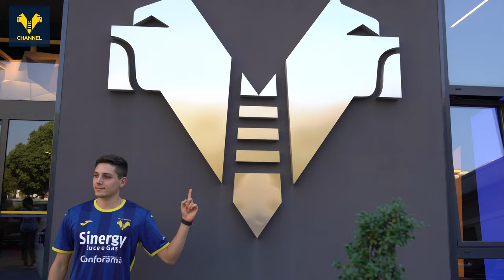L'arrivo di Juan Manuel Cruz a Verona 🔥🟡🔵